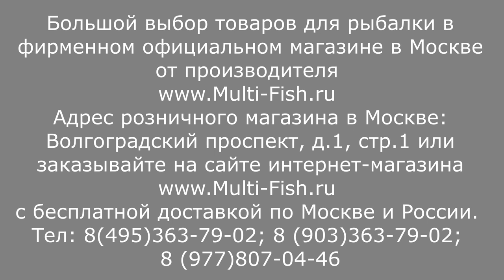ЛУЧШИЕ КРЮЧКИ | Какие КРЮЧКИ ВЫБРАТЬ? | Крючки рыболовные COLMIC(КОЛМИК).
Крючки COLMIC NUCLEAR одни из лучших крючков на рыболовном рынке России. Рыболовный эксперт Максим Балаев рассказывает какие крючки бывают и для чего они предназначены. Фидерные крючки. Крючки для поплавочной ловли. Крючки для донной ловли. Максим делится тонкостями рыболовной науки и показывает все своим зрителям.

Наши преимущества:
2. САМЫЕ НИЗКИЕ цены со склада производителя, по Программе лояльности магазина Мульти-Фиш!
3. БЕСПЛАТНАЯ доставка по Москве и России в рамках Программы лояльности!
4. БЕССРОЧНАЯ гарантия на заводской брак на ВСЕ УДИЛИЩА!
5. Свой фирменный СЕРВИС-ЦЕНТР работающий более 20 лет! с ПОЖИЗНЕННОЙ гарантией на место ремонта!